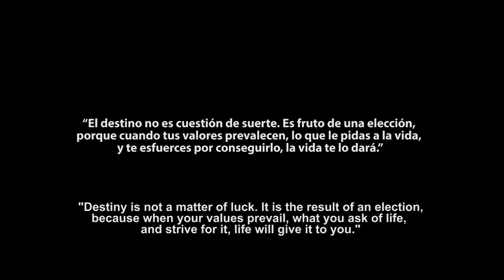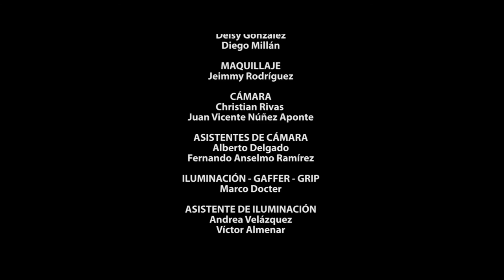Shortfilm “There is alternative” (English Subtitles)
Cortometraje Si Hay Alternativa​ (English Subtitles)
Shortfilm “There is alternative”
A presentation of FundaSitio and Juan Vicente Nuñez.
Two Venezuelan boys live in the slum under the same social conditions, but the moral values instilled by their families will lead them along in opposite paths. It is the old struggle between good and evil.
Ciudad Guayana - 2016 - SHARE IT!
"Destiny is not a matter of luck. It is the result of an election, because when your values prevail, what you ask of life, and strive for it, life will give it to you."

Pilla: "Cortometraje Si Hay Alternativa "